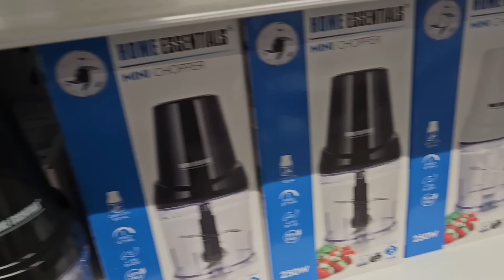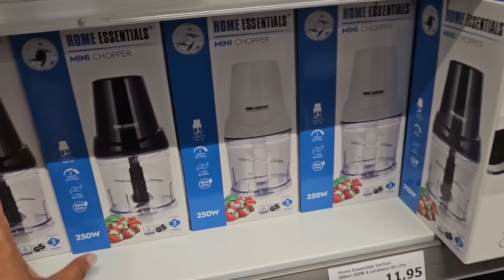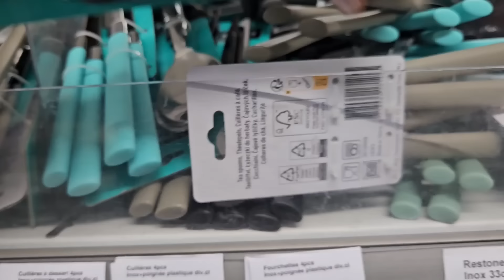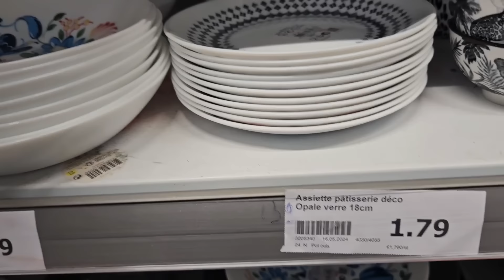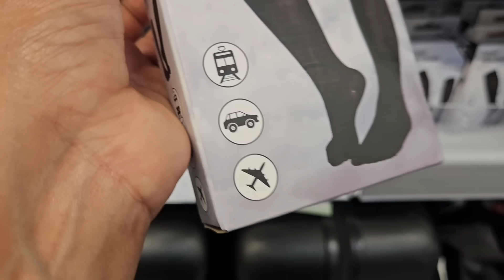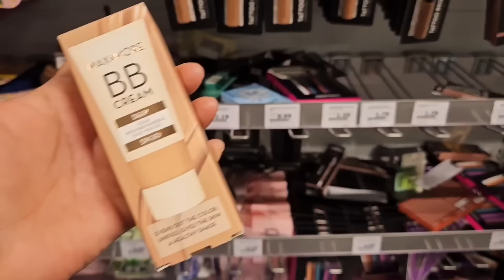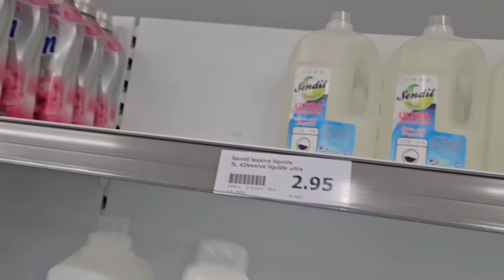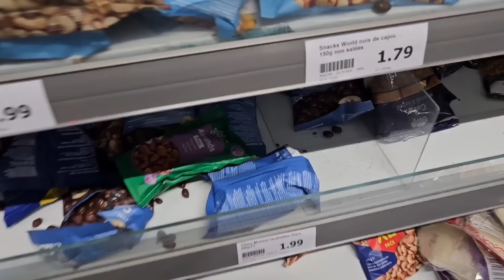لأول مرة إجيبوهم في أكسيون 😱لمخاطفة عليهم 🙆🏻‍♀️ماركة بأثمنة خياليه غادي ترحمو ليا الولدين عليهم 📢😊